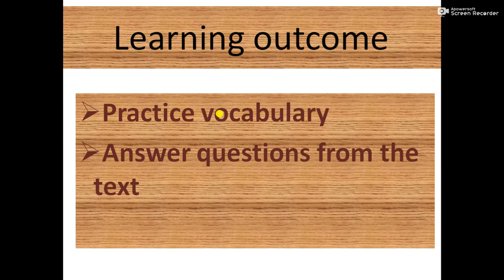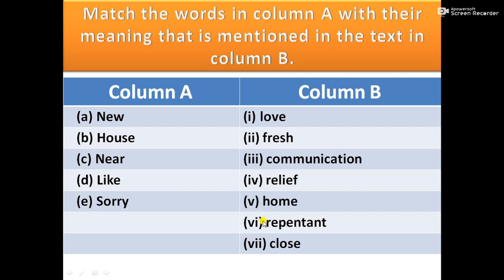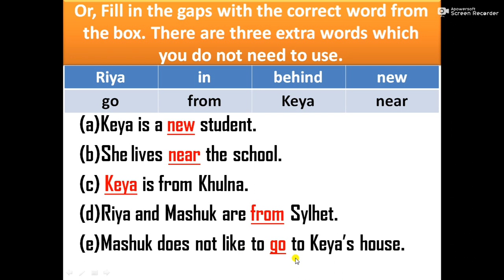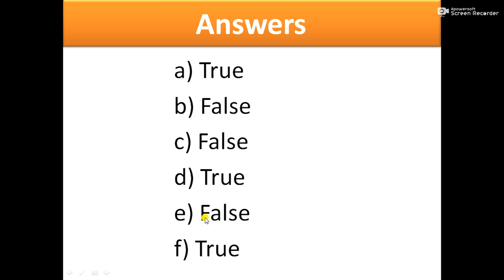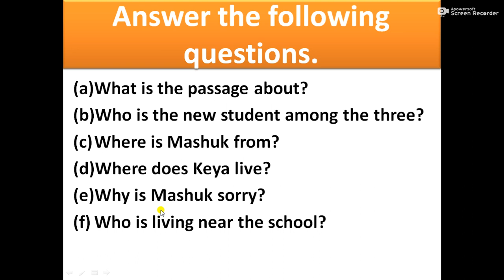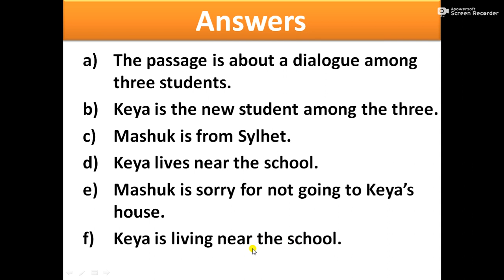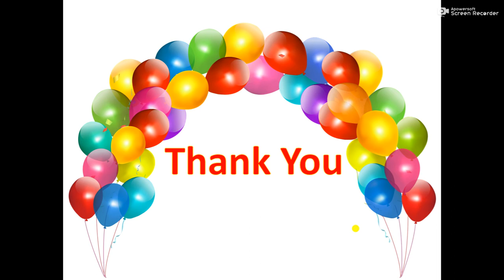Exercise on unit 3, Class 3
Nazmunnaher,  Assistant Teacher (English)